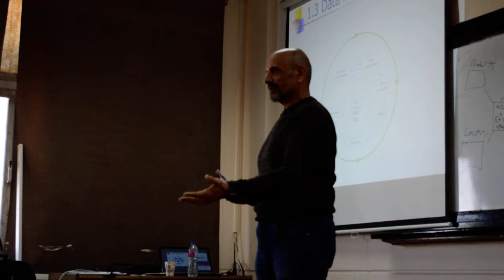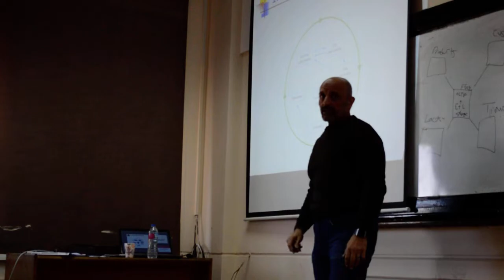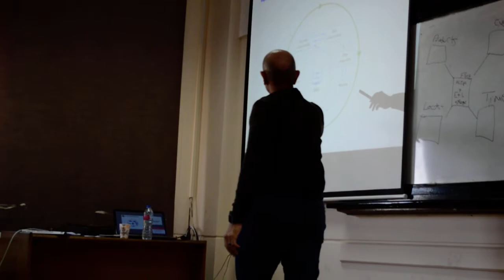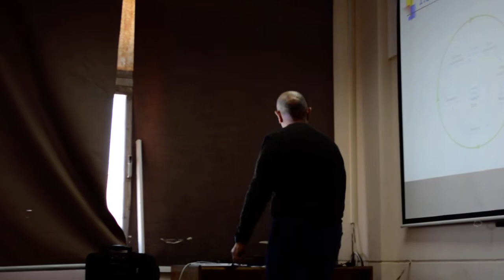The Technique Behind Building Data Mining Models.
Part of Eng. Muhammad Hijazi Business Intelligence Course to 4th year Computer Science Students, Cairo University.